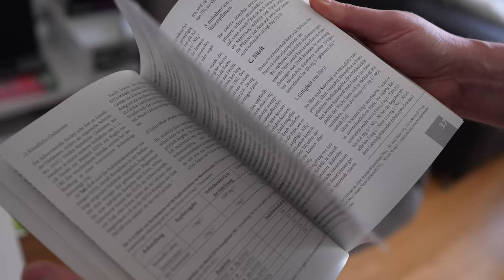AQUARIUM ohne LAUFENDE KOSTEN?! ... Das ist die Walstad-Methode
Ein Walstad-Aquarium ist nach einer bestimmten Methode ohne jegliche Technikkomponente (außer Licht) gebaut. Außerdem benötigt man keinen Dünger. Michael zeigt uns wie genau das funktionieren kann.

Mein Kameraequipment:

Tobias Neyer